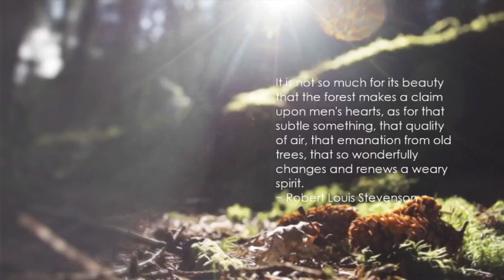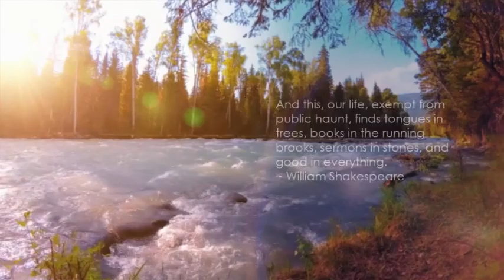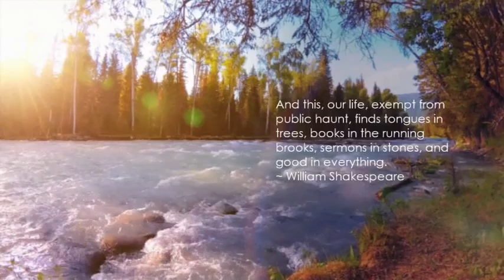Hunter Dylan Siegel movie